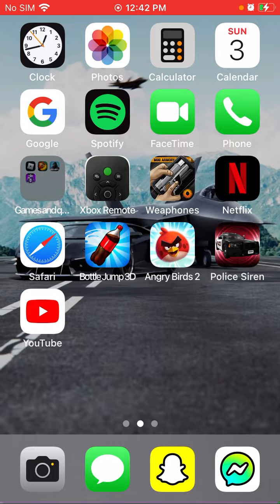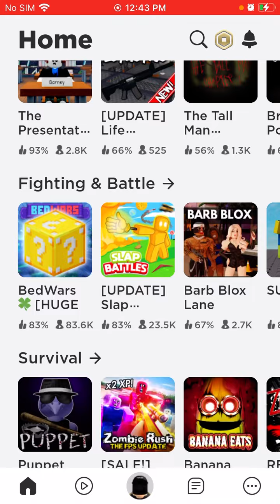Hi😃. This is my first video!